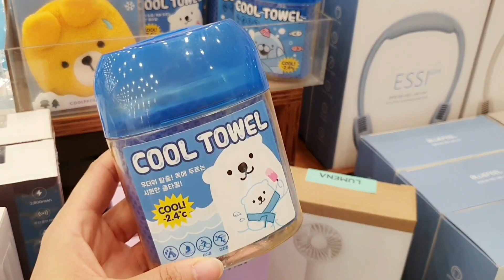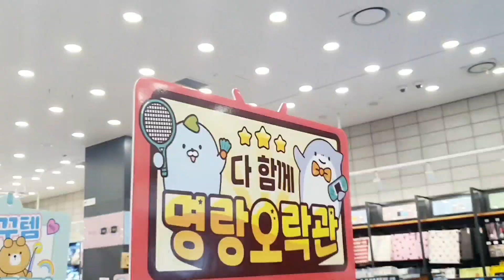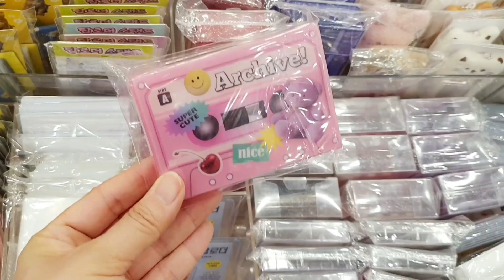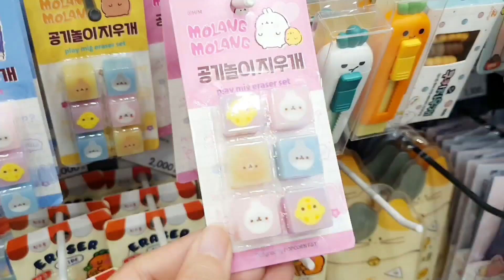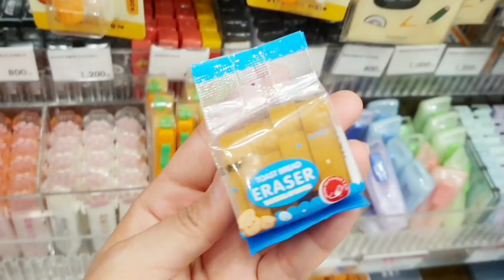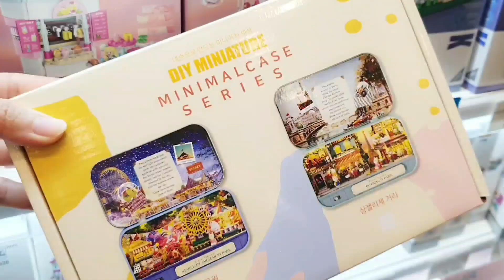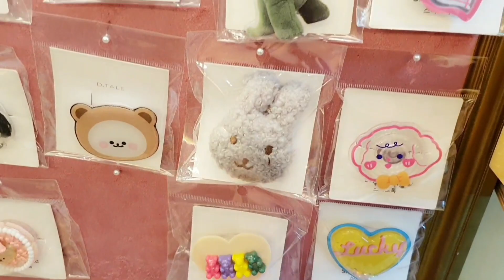아트박스 신상 추천템 인기템 귀엽고 예쁜상품만 몰아보기 :)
안녕하세요 듀듀샤샤입니다 :)
오랫만에 아트박스 신상 추천템 인기템 귀엽고 예쁜상품만 몰아보기 영상입니다.

아트박스여름신상 아트박스선풍기 물풍선 파츠 물놀이가방 스티커 다이어리세트 슬라임 인형 가방걸이 고데기 지우개 물총 파우치 게임기 테이프공 테이프볼 키링 메모지 가습기 산리오 지갑 방향제 필통 볼펜 슬리퍼 휴지통 캐비넷 책상정리함 그립톡 악세사리